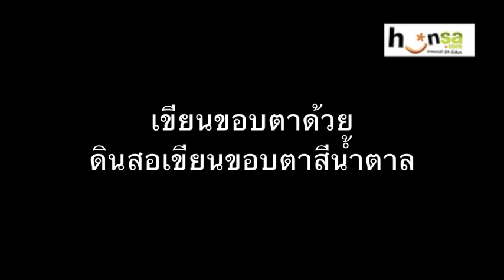Mint chocolate Makeup Tutorial